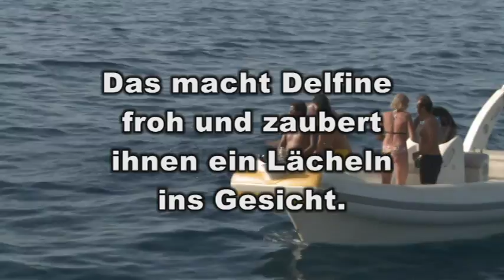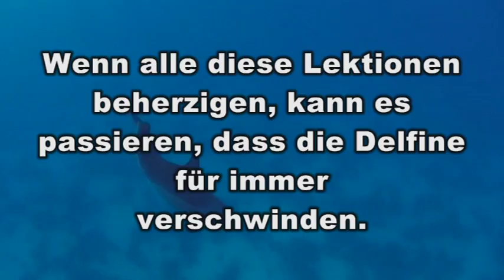delfinefuerdummies.mov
Delfine-Beobachten, wie man es NICHT tun sollte. Das Video entstand in Hurghada/Ägypten, und alle Fehler der Tourbootkapitäne wurden innerhalb von 15 Minuten beobachtet.